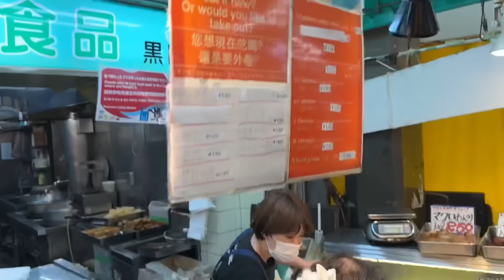日本一高い市場で食べ歩きしてみた。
日本一高い市場！
そして日本一経済を回してる市場！

【黒門市場】